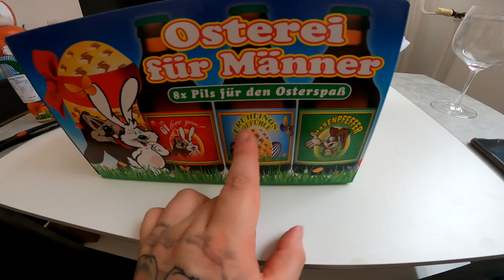UNBOXING | Mein Oster Paket von Pupsi